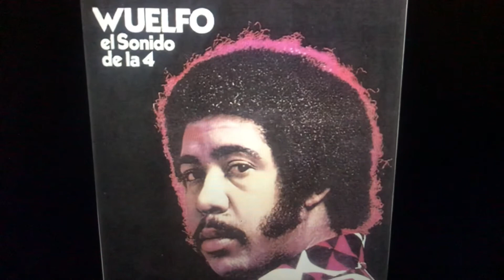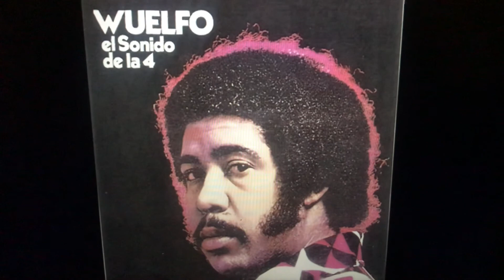Te voy a dar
Wuelfo el sonido de la 4